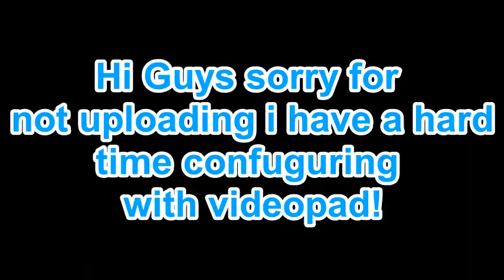SM64 | Mario and GG2000's Stupodis Adventures (SMG4 2011 Style Blooper)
=More GodGabriel2000!=

Mario and I are going on a Donkey adventure! But we have a hard time, I mean mario messes around and i tried to stop him! But anyways he got a star and i fell off. ;-;
But Im OK, While in the works i have a hard time with Videopad!

Deviantart!

GodGabriel2000/More GG2000 are trademarks of The GodRainbow Studio!

Everything in the video is not owned by or created by me! ;)